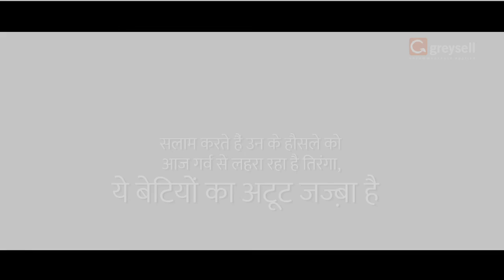GARV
Uncommon Crew’s small tribute to the Women of India. Thanks for inspiring us and making us believe that nothing is impossible!!